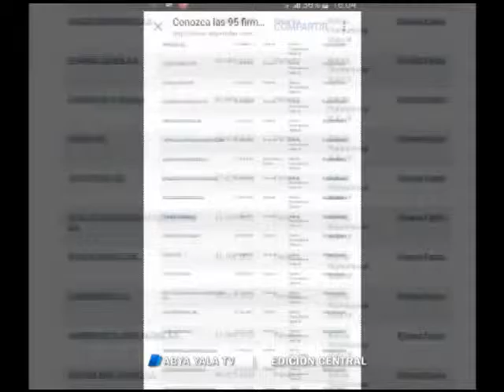ENTEL no está involucrada en Papeles de Panamá – Lunes 9 de mayo 2016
(Abya Yala Digital).- Los asambleístas  descartan que la empresa  estatal de telecomunicaciones (ENTEL) estaría  involucrada en los  Papeles de Panamá. (Video)